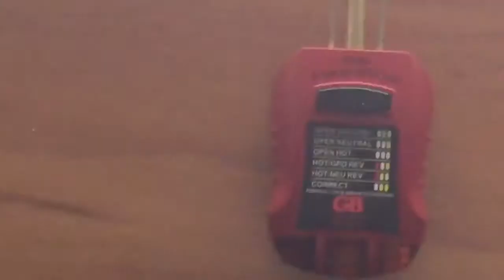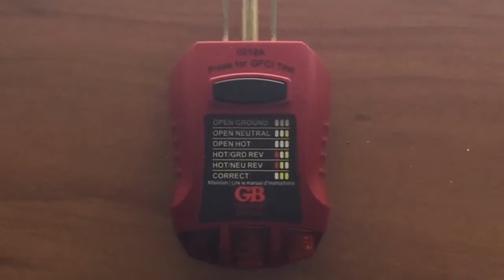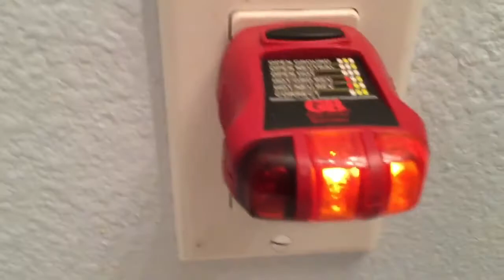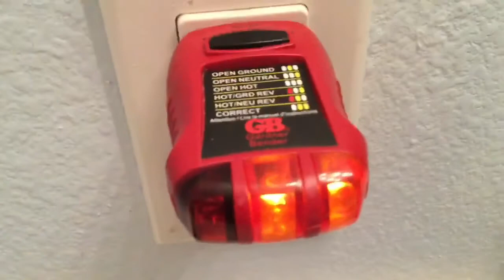Review on a Gardner bender gfci outlet testers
In this video I will be showing and overviewing a outlet tester and some of the troubles of miss wiring